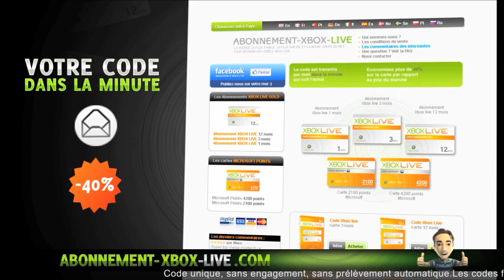[GLITCH] Rentrer des Vehicules Modder dans son Garage nouvelle Methode Simple | After Patch 1.12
Hello vous allez bien ? Moi ça va super
J’espère que la vidéo vous aura plus oublier pas de liker & de partager sa fait plaisir ^^

Lache un commentaire de "LOUP" si tu as lu la description

۩ Jeu :
۩ Genre :
۩ Plateforme :
۩ Lien Important de la vidéo :

A quoi sert le Virtuozvideo ?

     °• -..•°¯°•..•°¯°•..•° ☞ Mes Applications  ☜ -..•°¯°•..•°¯°•..•°

       °• -..•°¯°•..•°¯°•..•° ☞ Partenaires ☜ -..•°¯°•..•°¯°•..•°

Musique d'intro : Fallout Boy Remix

Musique de vidéo : [Dubstep] - Au5 - Snowblind (feat. Tasha Baxter) [Monstercat Release]